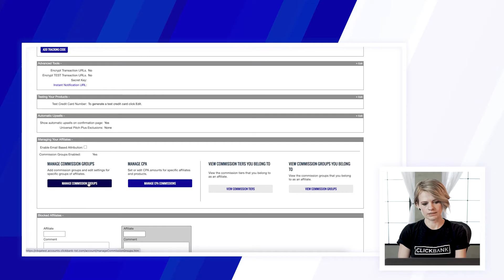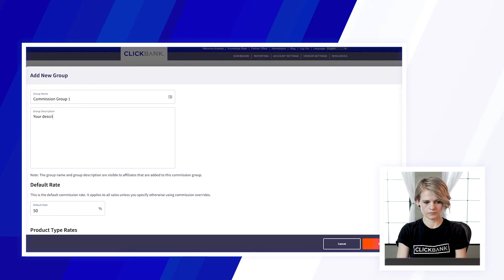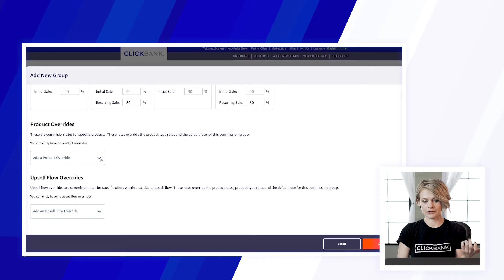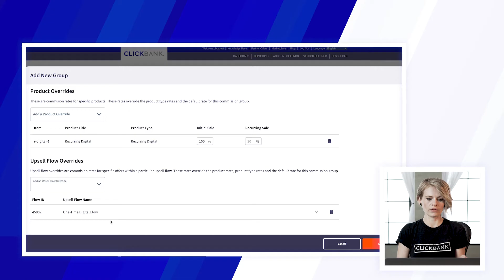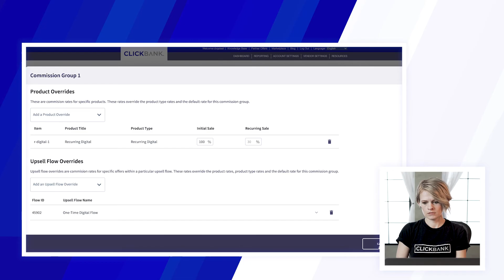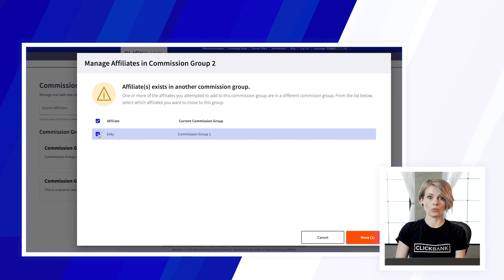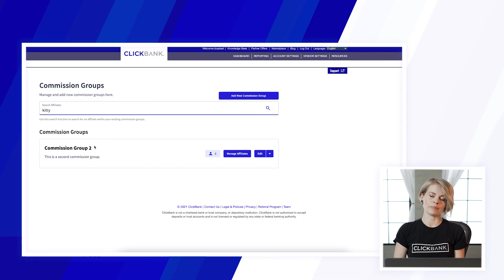How to Use ClickBank's New Commission Groups Feature: ClickBank Account Tutorial 2021